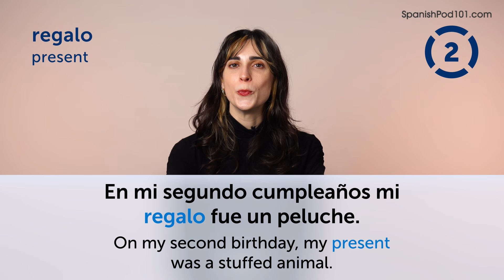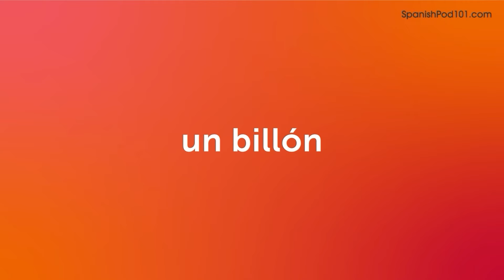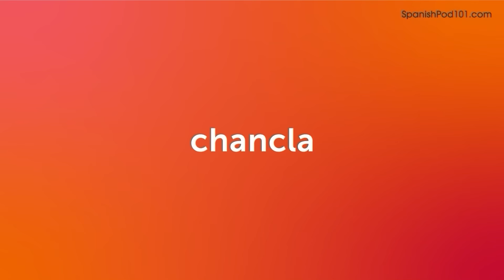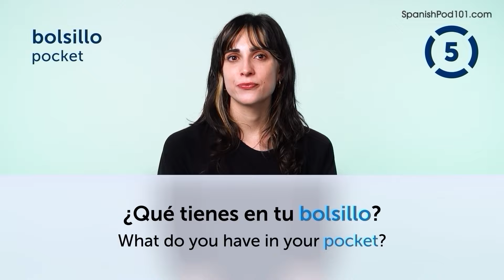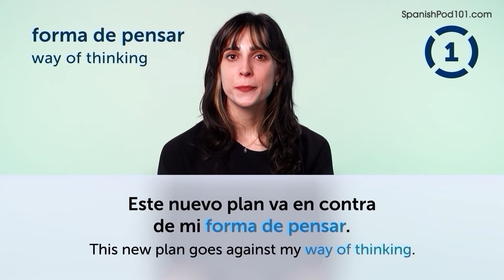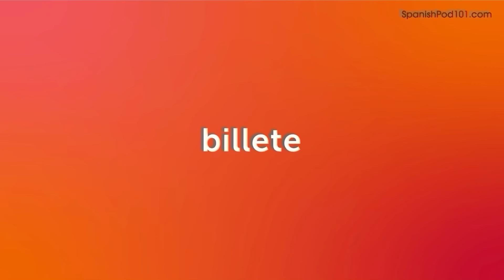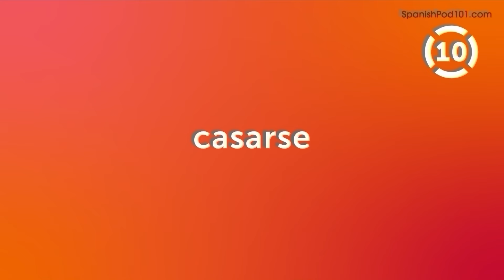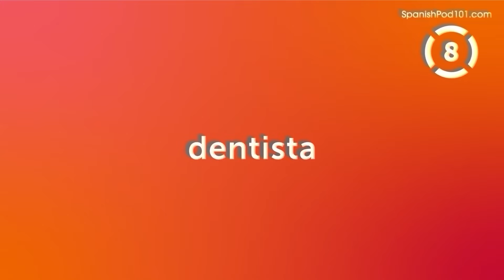330 Spanish Words You'll Use Every Day - Basic Vocabulary #73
This is the best video to start building your Spanish vocabulary.

In this series, we teach you the core 2000 Spanish words that you must know if you're a an absolute beginner.